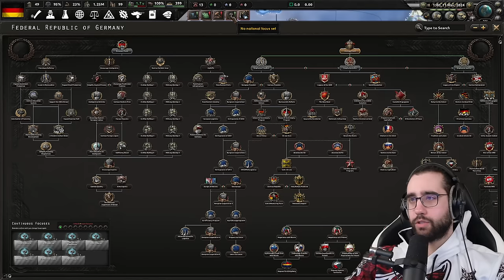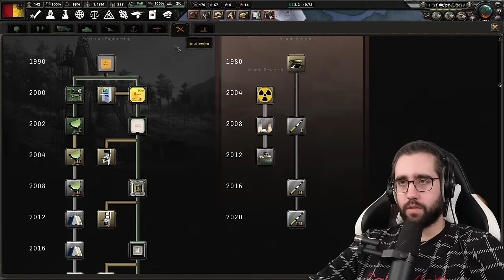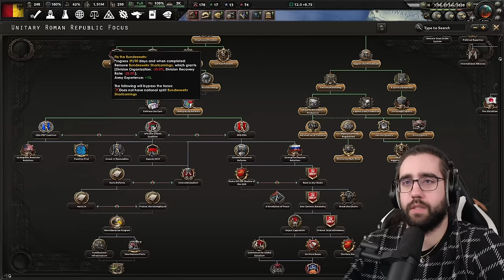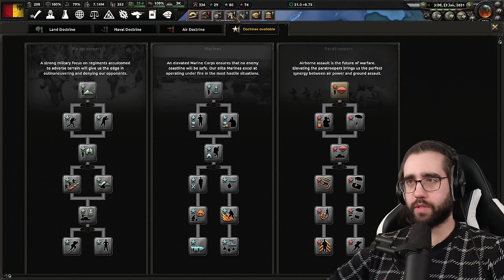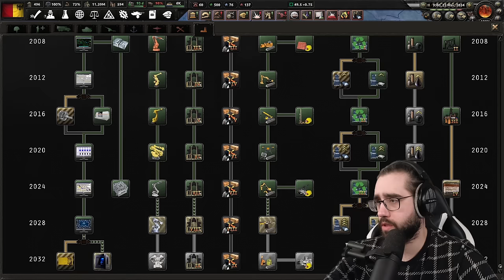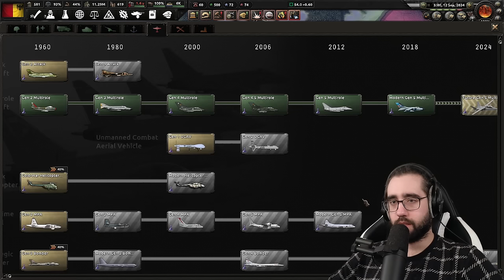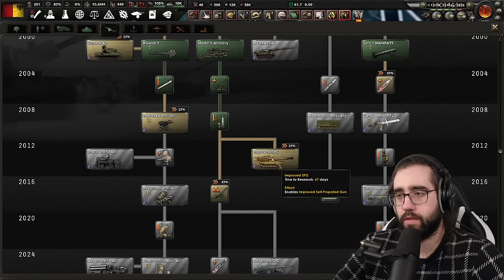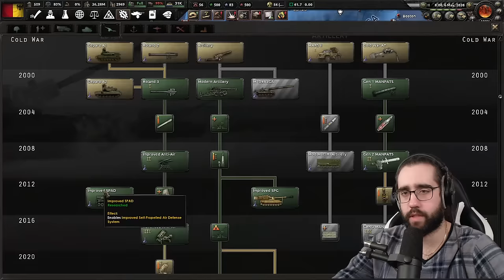Deutschlands Wiederaufstieg beginnt 2024 #26 Supercut | Hearts of Iron 4 Deutsch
⏩ Unterstütze die Krabbenarmee mit einer freiwilligen Spende ⏪